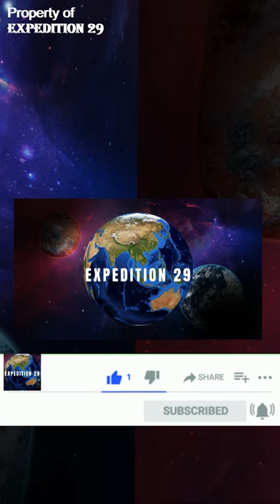Indian Army New Uniform 🇮🇳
Video credits - @ashishsharmaphotos             ( instagram )